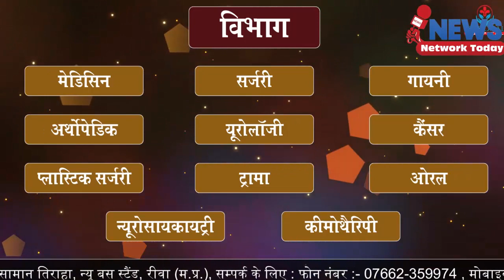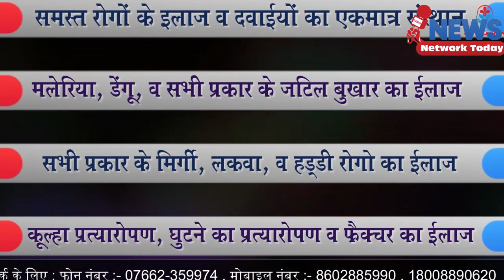रीवा मैं कैसे बनी जंतर फिल्म जानिए कलाकारों से ||NEWS NETWORK TODAY